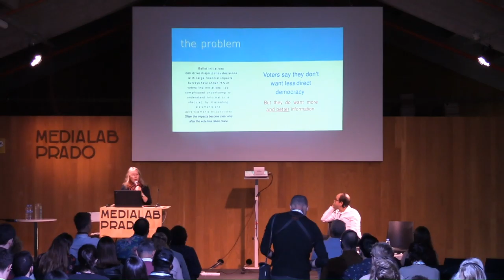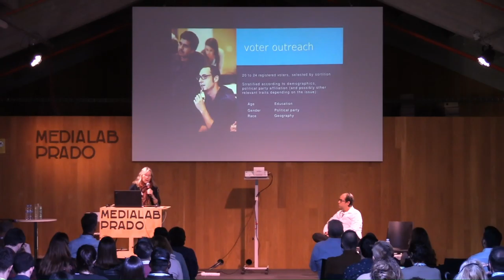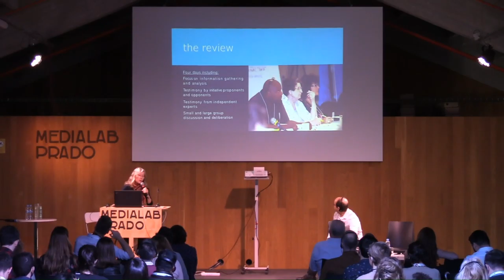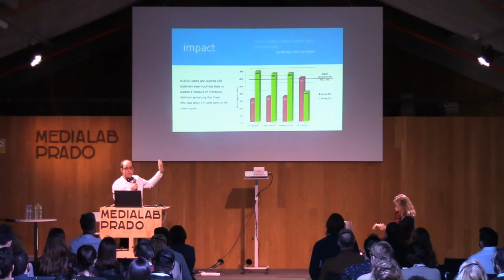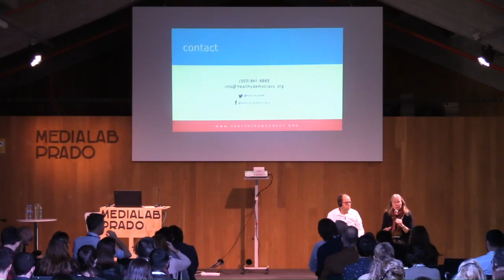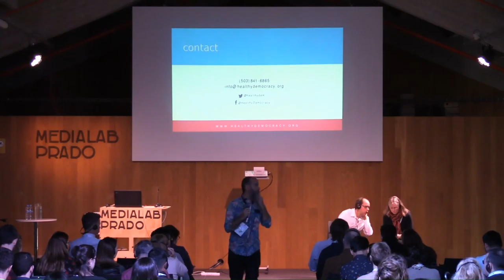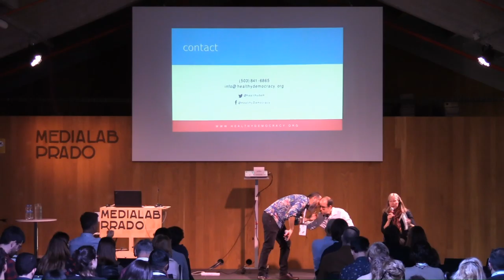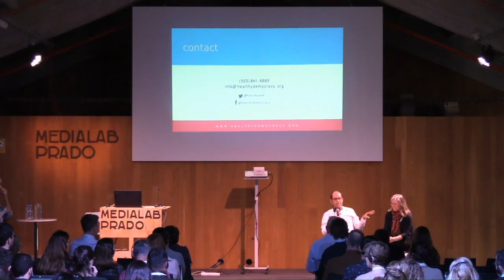Auditorio: Referendum y deliveración